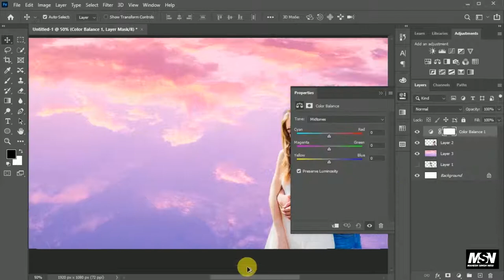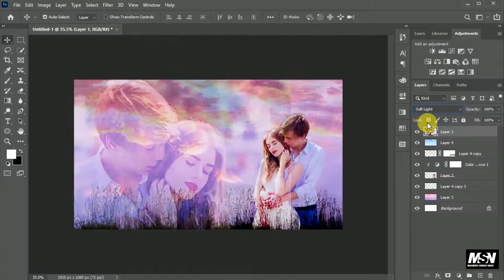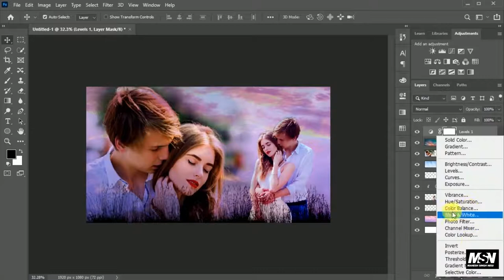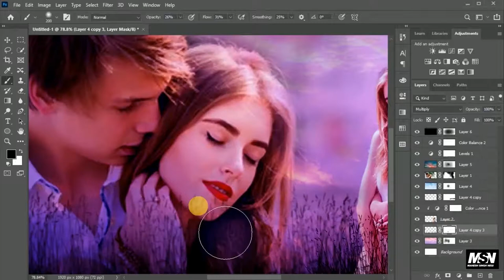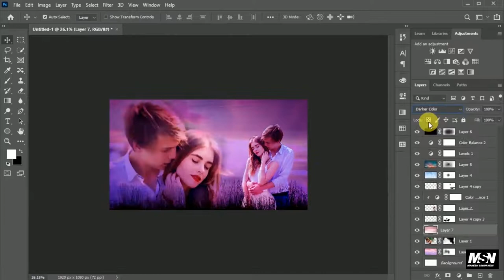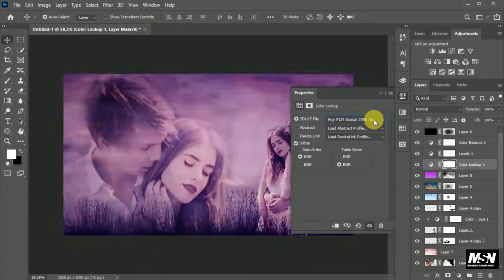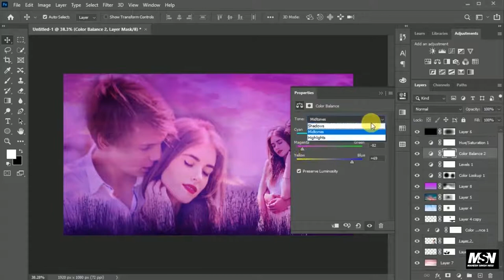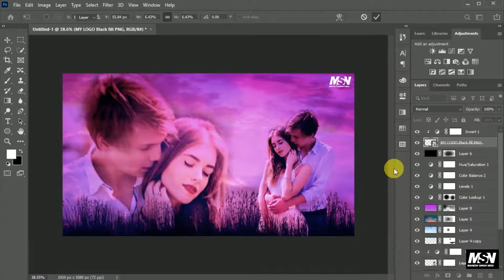How to create a romantic poster in photoshop. ! (love pair poster)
In this video you can learn how to How to create a romantic poster
in photoshop. ! (love pair poster)
This video is all about poster like movie, love and pre wedding.

romanticposter lovepairposter preweddingposter is so easy to create in photoshop. Just watch video carefully and enjoy.